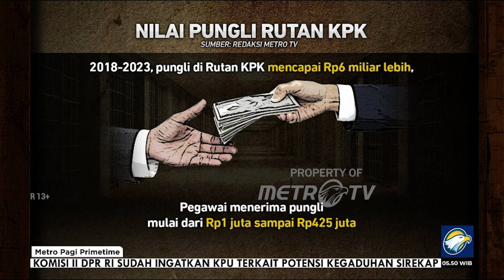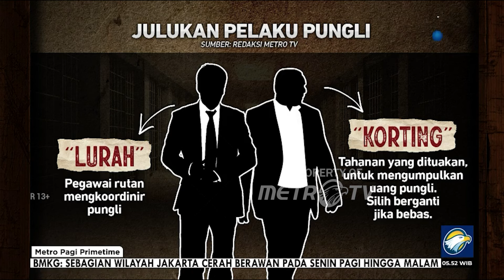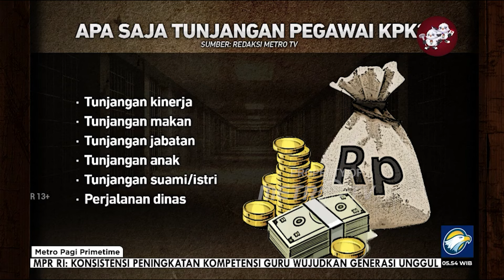Pungli di Rutan KPK Mencapai Rp6 M Lebih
MetroTV, Dewan Pengawas (Dewas KPK) telah menggelar sidang tuntutan kasus dugaan pelanggaran etik kepada 90 pegawai KPK, dari total 93 orang yang terlibat pungutan liar atau pungli di Rutan KPK. Sidang diselenggarakan pada Kamis, 15 Februari 2024 di Gedung C1 KPK, Jakarta.